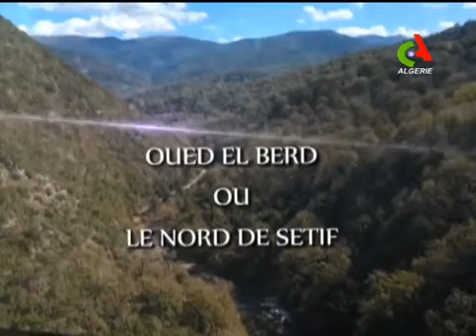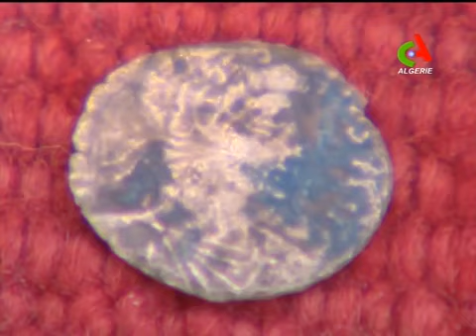Reportage sur les monts de Babor en Algérie...un éco-système complet à protéger